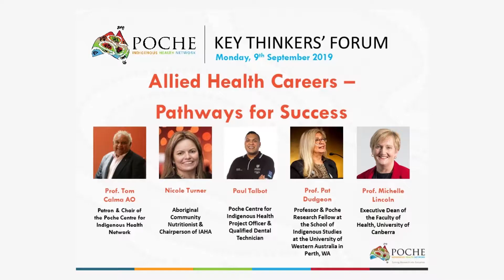Poche Indigenous Health Network KTF Allied Health Pathways - Opening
On 9th September 2019 the Poche Indigenous Health Network held a Key Thinkers Forum on “Allied Health Pathways in Aboriginal & Torres Strait Island People”.

We know that an Aboriginal and/or Torres Strait Islander local health workforce is vital for the success of Closing the Gap in health disparity in Australia. We also know that allied health is vital for overall health. Allied health career pathways for Aboriginal and/or Torres Strait Islander people provide a culturally appropriate ‘scaffold’ for health service delivery to Aboriginal and/or Torres Strait Islander populations.